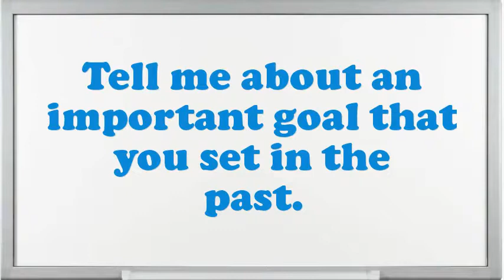Glass Blower Helper interview questions